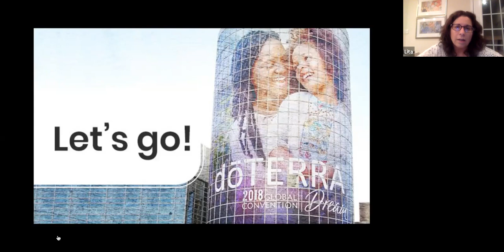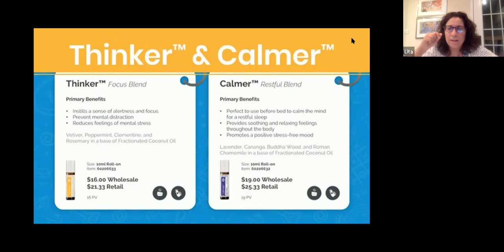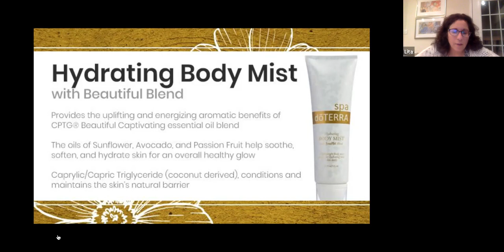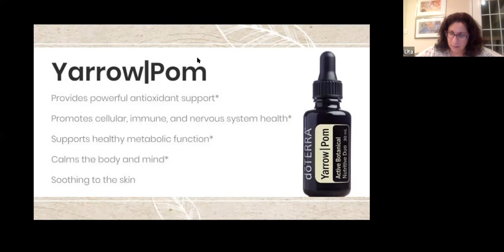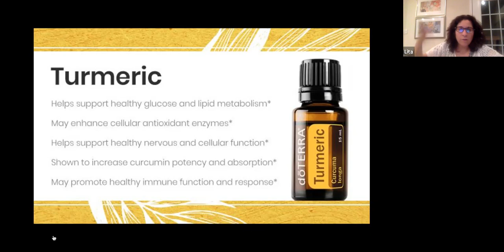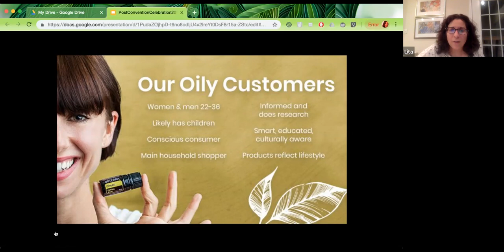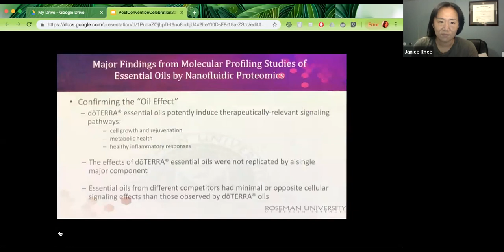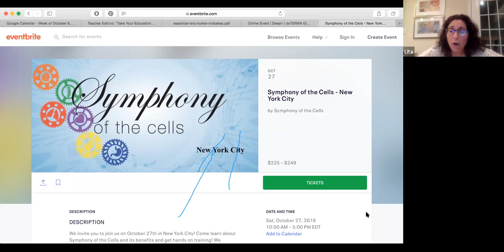SOSociety Dream Convention doterra 2018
Indepth video with some of our team who went to Convention! What kind of powerhouse is Pink Pepper? How does doterra oils match up against competitors? You are welcome to our fun, interactive conversation with our team who are comprised of teachers, and pharmacists.